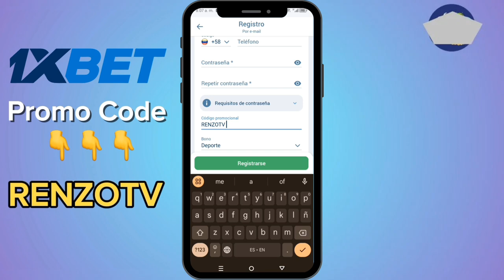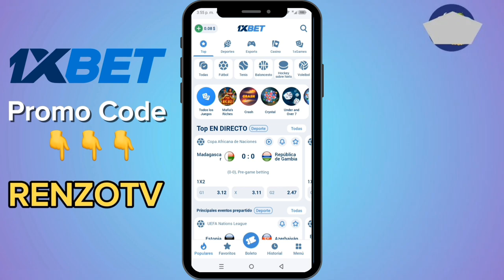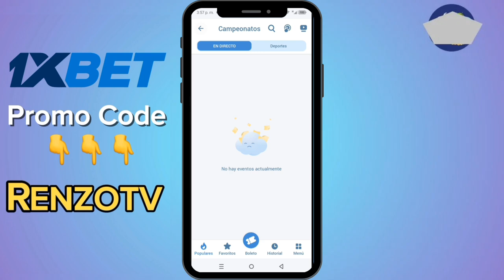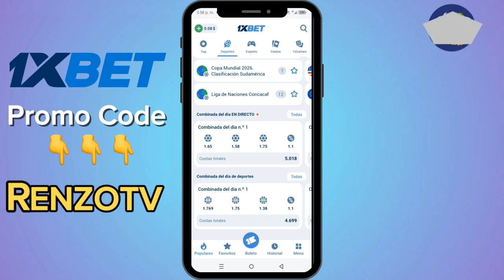Cómo Usar 1xBet 2024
En este vídeo le mostraré Cómo Usar 1xBet